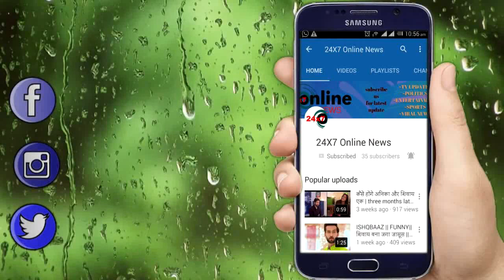NIMKI MUKHIYA || NIMKI इस शर्त के साथ करवाएगी BDO BABU और SWEETY की शादी